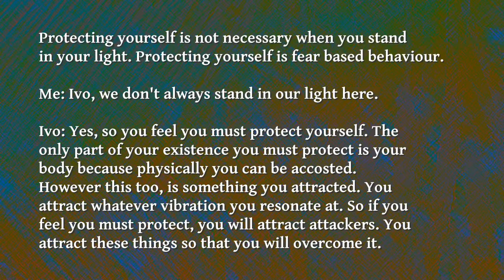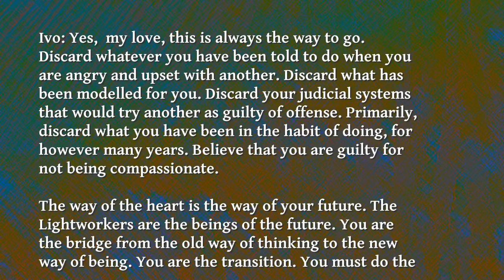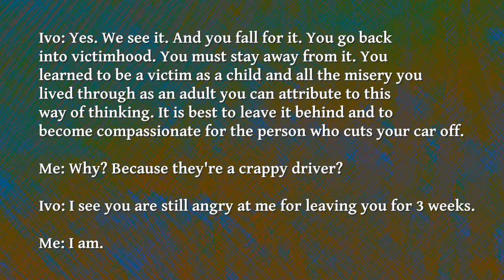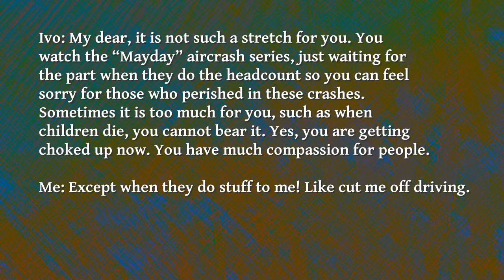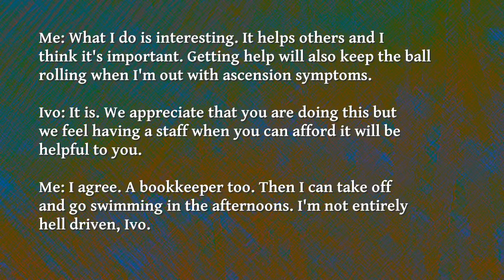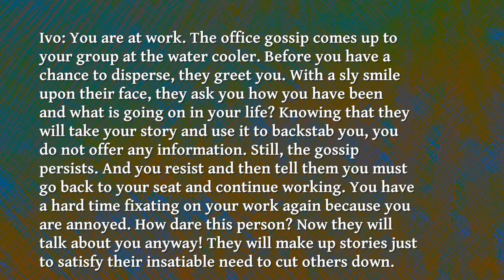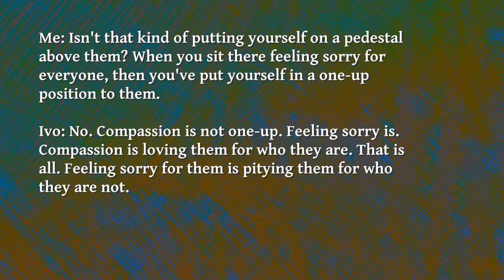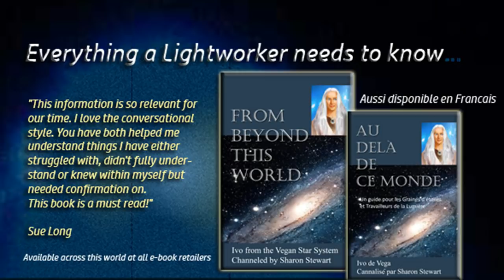Ivo of Vega - Compassion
Living in love for others, not fear or hatred